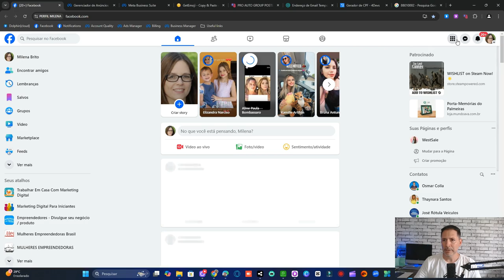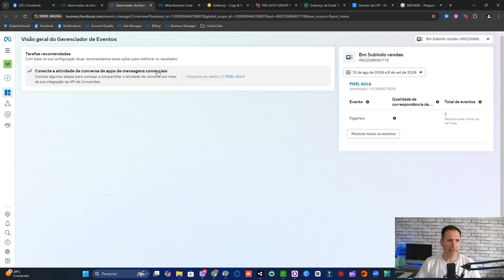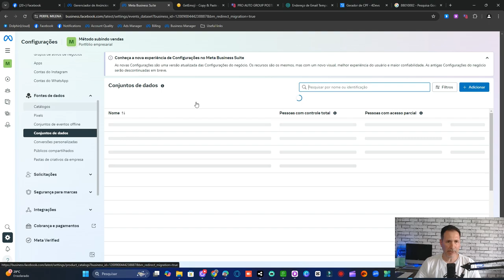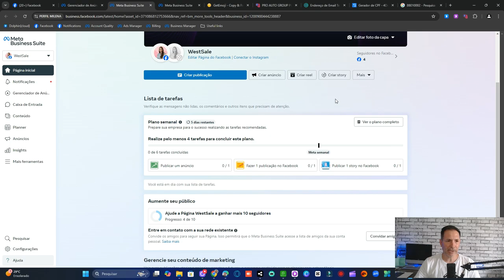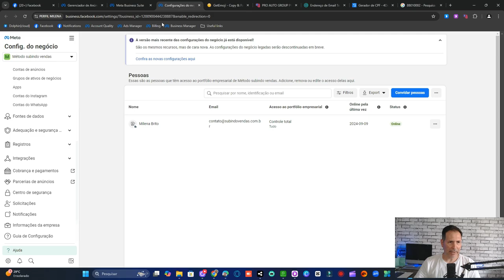NOVA ATUALIZAÇÃO DO META ADS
No vídeo "Nova Atualização do Meta Ads", você vai descobrir todas as novidades e mudanças que a plataforma de anúncios da Meta (Facebook e Instagram) trouxe com a mais recente atualização. Essas novas funcionalidades podem transformar suas campanhas, permitindo uma maior segmentação e resultados ainda melhores. Aprenda como usar essas mudanças a seu favor e fique à frente da concorrência nas suas estratégias de marketing digital.